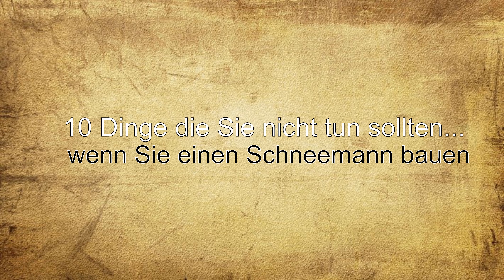10 Dinge, die Sie nicht tun sollten, wenn Sie einen Schneemann bauen - FVR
Winter! Schnee! Spaß!
Einen Schneemann bauen – was kann da schon schiefgehen?

Wir haben eine kurze Liste an Beispielen zusammengestellt, die man beim Schneemann bauen oder begegnen besser unterlassen werden sollten.

Okaay, um ehrlich zu sein hat es seit 10 Jahren mal wieder geschneit – das musste ausgenutzt werden. Also ein Schnee-Spezial Video.

Wir bedanken uns bei Michael Kessler für die ursprüngliche Idee, mit der Bitte uns nicht zu verklagen.
Wir bedanken uns bei den Erstellern sämtlicher mehr oder weniger lizenzfreien Tönen und Liedern.
Danke an Krostiffer.

Eine CR●IB Presentations Zusammenarbeit
Ein FVR Productions Video
Copyright FVR-Cooporation